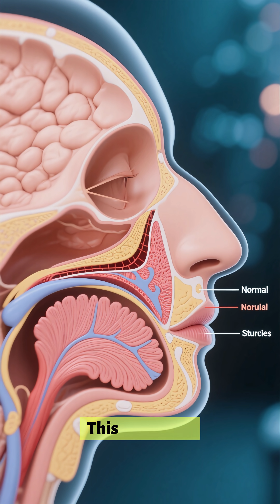Why Your Nose Feels Blocked? The Science of Extra Nose Bone | The ViralScience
Did you know that an extra bone in your nose can actually block airflow and make breathing difficult? This condition, called a nasal bone spur, develops along the septum due to trauma, chronic inflammation, or developmental anomalies. Over time, it can lead to nasal congestion, difficulty breathing, chronic sinus infections, and even pain. In this short, OnlyScience dives into the real science behind nasal bone growth, explaining why it happens, how it affects your airflow, and what medical treatments—from anti-inflammatory medications to corrective surgery—can help restore normal breathing.